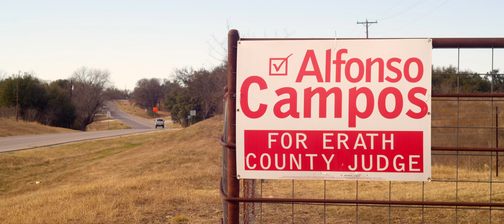Time of The Signs | Alfonso Campos for Erath County Judge